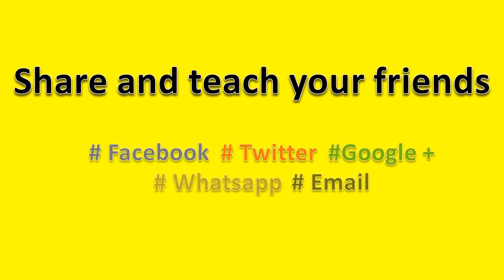How to Pronounce 37 (Thirty Seven)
How to pronounce 37 (Thirty Seven), this video will help you to pronounce it correctly